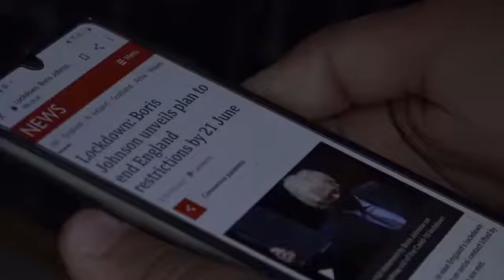Thanatophobia | Official Music Video (Featuring Connor 64 + Chesney Pretty)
- CREDITS -

Camera Work:
Connor 64 + Chesney Pretty

Acting Roles:
Connor 64 (Supporting Role)
Ryan 128 (Main Star)
Connor's Dad (Co-Star)
Chesney Pretty (Supporting Role)

Locations Used:
Colchester Institute (Braintree Campus)
Connor's House